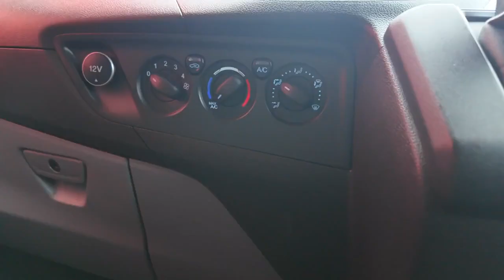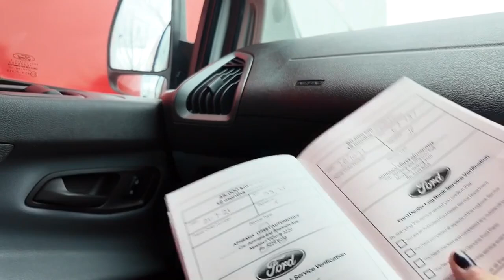2017 Ford Transit_Custom Berwick, Dandenong, Frankston, Mornington, Melbourne, VIC U13677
Frozen White Used 2017 Ford Transit_Custom  available in Berwick, Victoria at Berwick Mitsubishi. Servicing the Danendong, Franston, Mornington, Melbourne, VIC area.

Berwick Mitsubishi
20-32 Kangan Dr